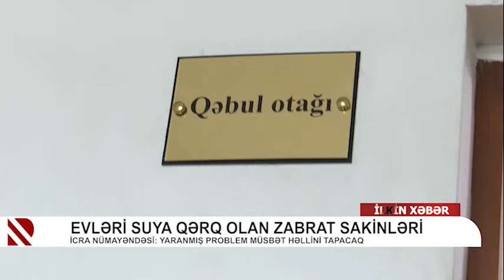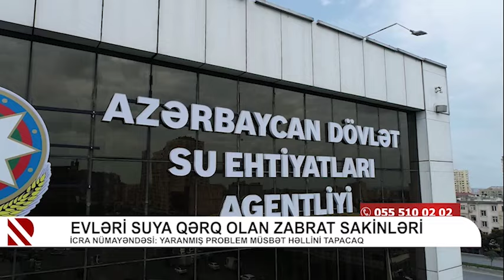Evləri suya qərq olan Zabrat sakinləri - İcra nümayəndəsi: Yaranmış problem müsbət həllini tapacaq